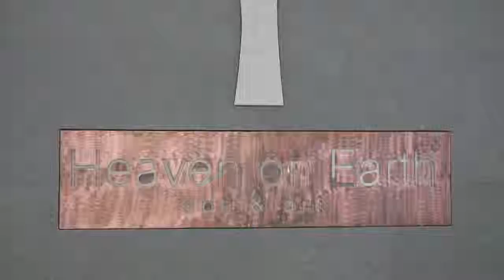Mumbai bets on airport revamp to boost global standing